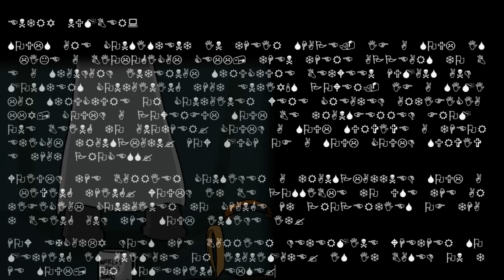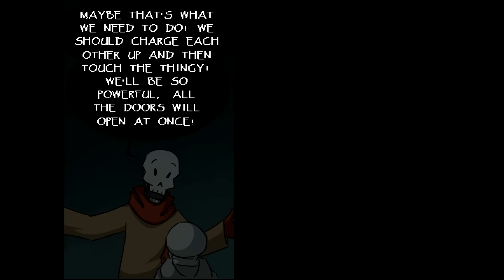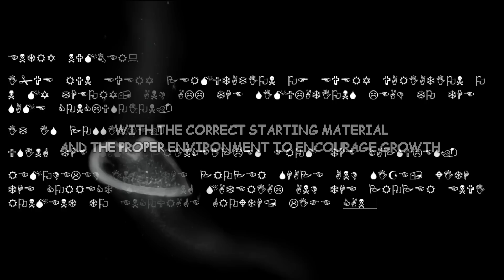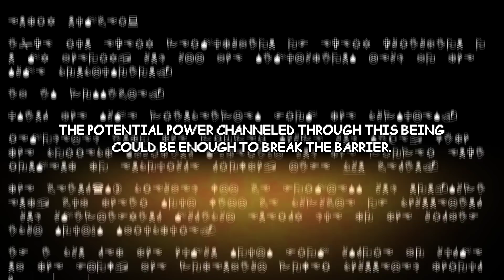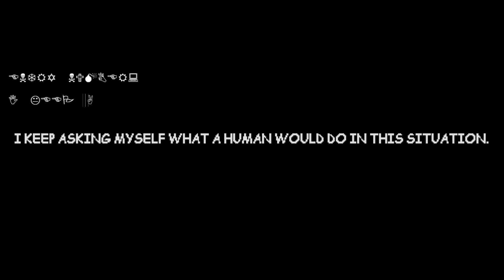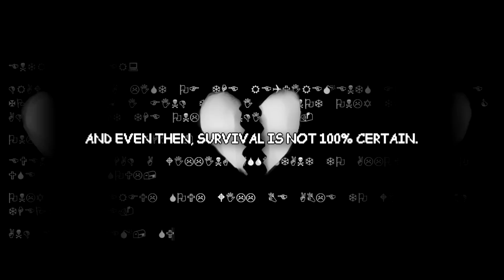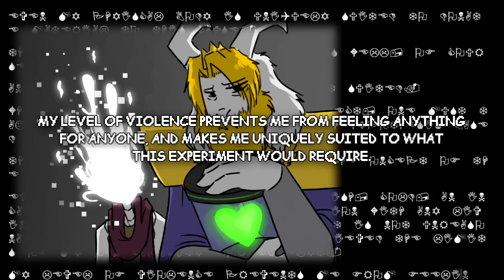Handplates Part 33 (Undertale Comic Dub) (Season 4 Episode 6)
It's certainly been a while since the last instalment of the Handplates series, but I think this one is going to spark quite a bit of excitement for you guys! This is the opening to a larger arc in the comic, and the conclusion to that arc will be coming next week!

Handplates is written and drawn by the mastermind Zarla-

Executive Producers:
Carolyn Smith
Nathaniel Stone
Frida Magus

MidgetIdiots
Amelia Lehmuth
AvaArtist
Salsa
SnowyGriffin
RainbowJello
Holli Vaine
Paul Kerrigan
Damuko
Felisha Snyder
Stephanie Lopez
Abbie Ghent
Katie Cooper
Harry McGregor
Andria Bruce
Desiree Steinmetz
Amanda Greengrass
Beth Crow
Jonathan Blaylock
Clara De Rambures
EYN
Agnieszka Zurawicz
Shelby Espino
Megan Henry
Nikki Birdsall
Caitlyn Grudle
Cheryl Butler
Sarah Sears
Sophia Catalano
Illusive
Jennifer Lazo
Jenny Duncan
Kaleigh-Ann Busch
Laura V
Regan Tardif
Danna
Brianna von Collenberg
Cicimidnight
Kazz
Alexa Den Dartog
Sarah Peterson
Ochy Dochy
CuddleThePumpkin
Katreal
Boss Tem
Spyderweb
Memory_Darkness
Bluetashi
Kimberly
kattykat

If you see art in this video that you believe is improperly credited, or that you would rather not feature in a video, please do not hesitate to send me an email at . I'm likely to respond within the same day, and I will work with you until you get exactly what you want for your art, be it different credit, financial aid, or the video being removed entirely.